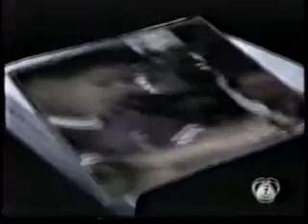koj yeej yog kuv tus 3